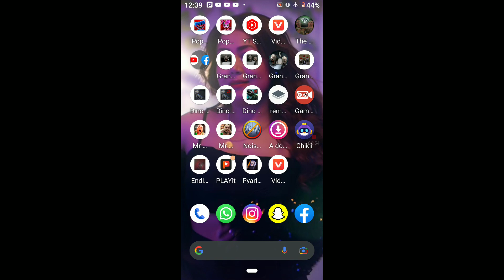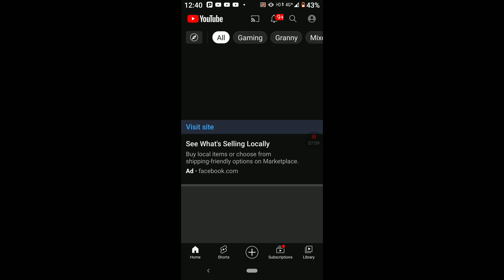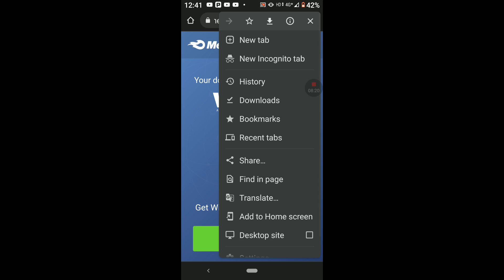Granny 3 Mod Menu Gamplay with Media Fire link gate escape